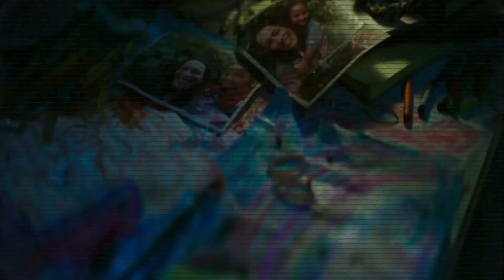128 - GUARACHA - KONG VS GODZILLA - LDER DEL VISUAL - VIVO - DISCOTECA - TRAILER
HOLA COLEGAS DJS UN  NUEVO VIDEO  ESPERO QE LES GUSTE. ESTE ACTIVOS CON LOS NUEVAS GUARACHAS SUPER 2021 DEJA TU COMENTARIO Y DERCARGA EL TEMA Y COMPARTIR EN TUS REDES

HOLA  SOY UN DJ CREATIVO Y EXPONIENDO LAS NUEVAS CASIONES EN REMIX DE LOS MEJORES ARTISTAS ATRAVEZ DE MIS PRODUCCIONES Y TODO CONTENIDO QUE VERAN ES CREADO POR MI GRASIAS